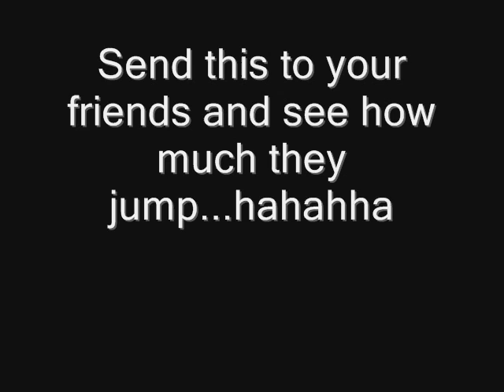Video of Beautiful Luzern switzerland lakeside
you tube video of crazy clowns attacking cameraman in beautiful Luzern switzerland with the Swiss Alps and the moon rising over Lake Luzern in the background